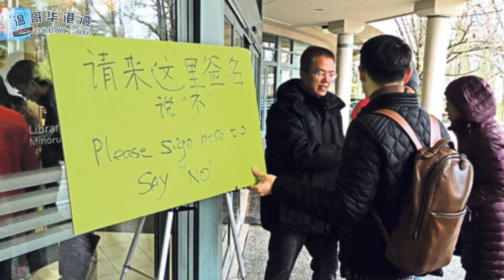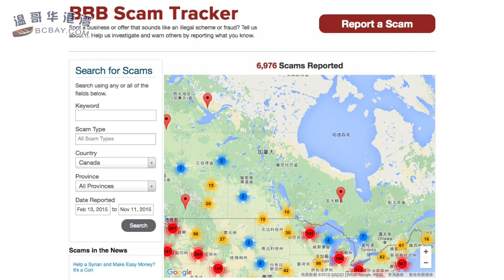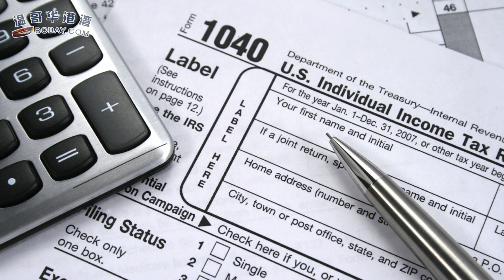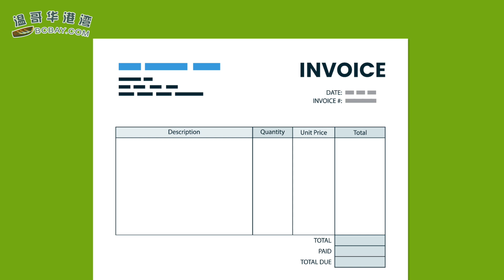加拿大纳税人税务和银行信息将与中国分享（《港湾播报》20180301）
1.加拿大纳税人税务和银行信息将与中国分享
2.500人出席列市公听会 多反对建组合屋庇游民
3.多伦多飞温哥华航班手机着火 乘客烧伤
4.粉红衣日反欺凌行为 贺谨吁省民团结对抗
5.年度十大诈骗案损失共计9500万！你被骗了么
6.温哥华这间公司拒售美枪械公司货品
7.大写的尴尬！杜鲁多演讲竟忘记加拿大的生日